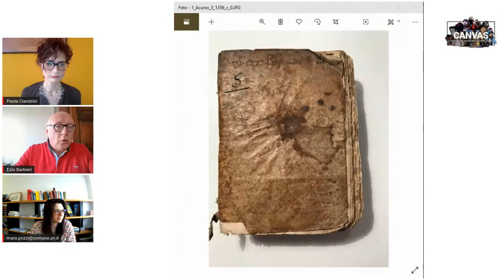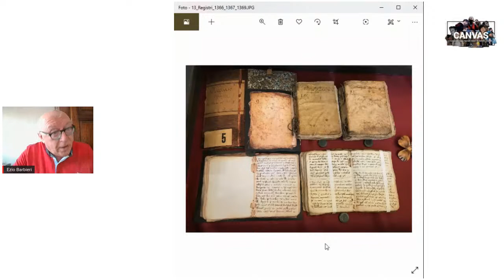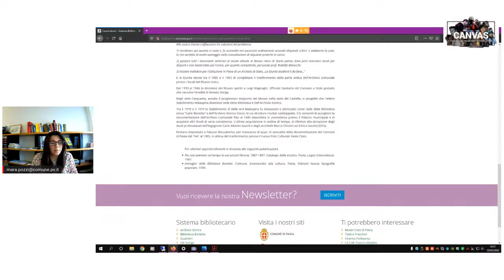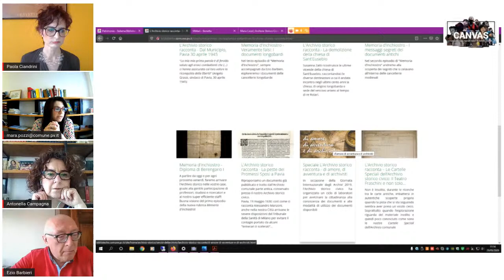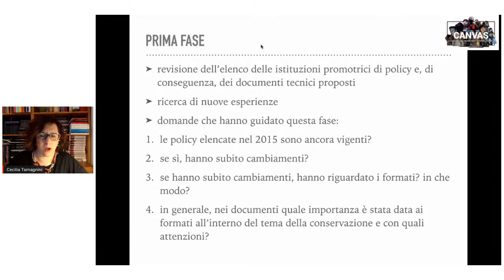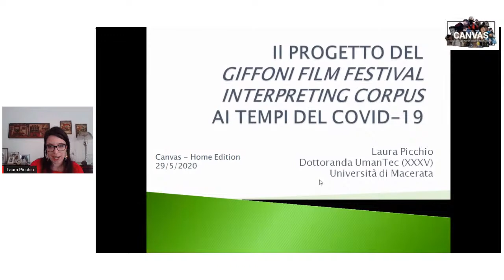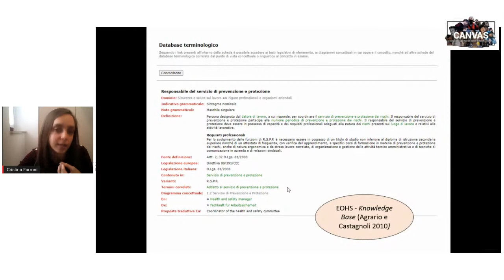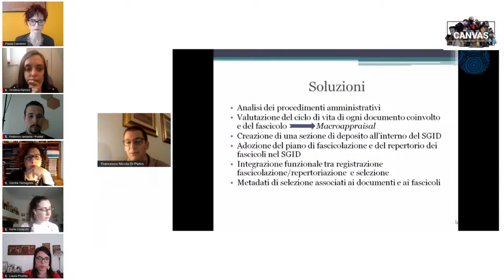CANVAS Conoscere Agire Narrare Valori: Archivistici Scenari - Home Edition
Università e professionisti a confronto. CANVAS replica in formula digitale: le pagine Facebook di ANAI Lombardia, Biblioteca Universitaria di Pavia, Master FGCAD, Soprintendenza archivistica e bibliografica della Lombardia e il canale YouTube Ibridamente.it ospitano due giorni di confronti e dibattiti. Metodi, applicazioni, progetti, esperienze a confronto in tema tecnologie, umanesimo digitale e professioni dedicate ai beni culturali.